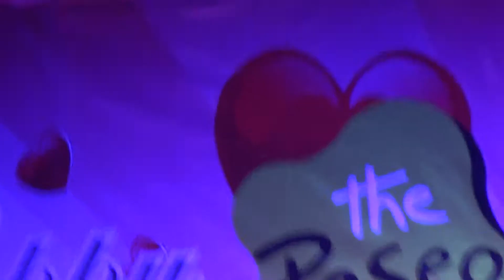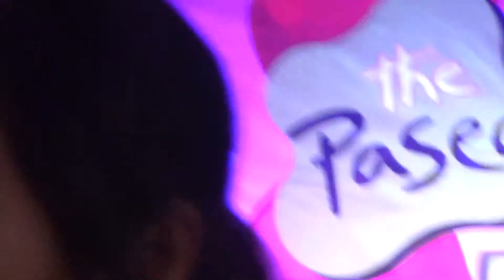20140214 แจกของวาเลนไทน์-รักแท้เหนือกาลเวลา Valentine@Pasio